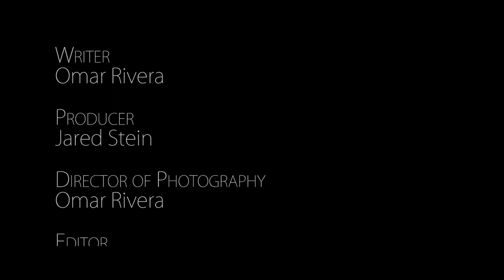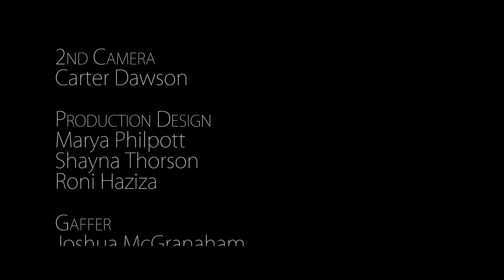Oatmeal - Short Film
Time changes everything. The memories created make bonds between people stronger.

Writer and DP: @shotbythefinest

Director: @jonathancontis